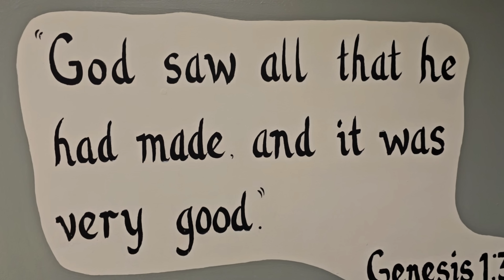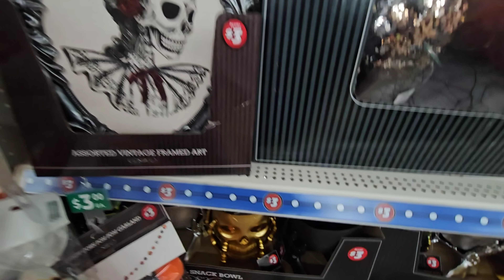Nala Got Her Stitches Out & Running Errands While I Complain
Nala gets her stitches out & New finds at dollar store and Walmart for fall decor 2023. I also went grocery shopping. Spend the day with me vlog. What was I thinking? It was way too hot to be ripping and running today. What a crazy day!